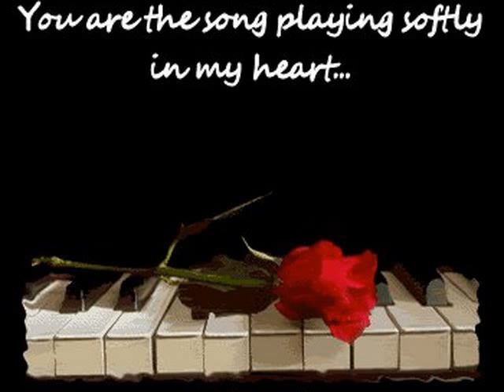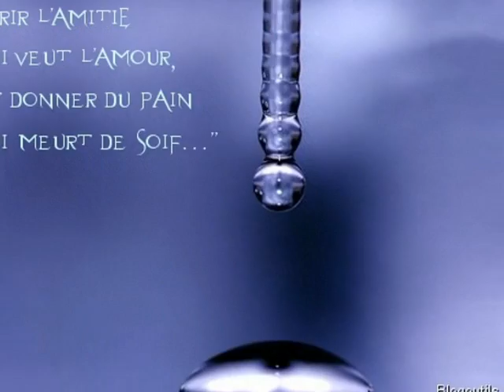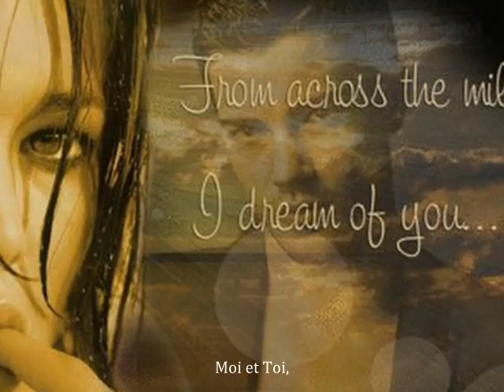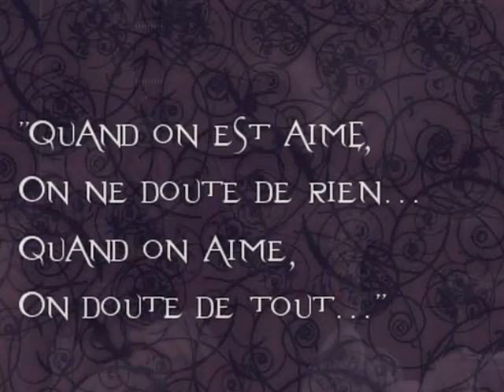Plus Jamais "Jean Luc Lahaye"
Cette Vidéo Juste Pour Toi